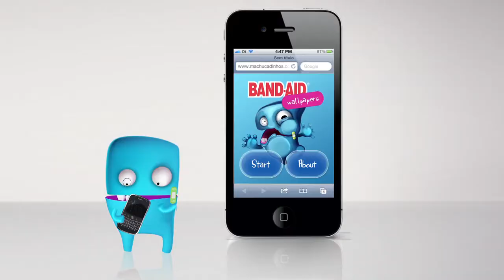Turning Cracks into Laughs: The BAND-AID Solution for Broken Screens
In a display of sheer ingenuity and guerrilla filmmaking, Movee embarked on a creative journey to Ibirapuera Park with nothing but a camera and broken cellphones in hand for the "BAND-AID Wallpapers" campaign. This venture was not just about capturing footage but about breathing life into a concept that marries technology with animation to offer a clever solution for cracked phone screens.

Agency: JWT
Client: BAND-AID
Production: Movee

Designed for JWT and BAND-AID, this videocase showcases a mobile site that customizes wallpapers to camouflage broken cell phone screens, transforming a digital mishap into a personalized piece of art. The hallmark of this production lies in its animated character, who, without a single word, conveys the entire narrative through expressive body language and emotions, highlighting Movee's exceptional skill in character animation.

The decision to let the animation speak for itself paid off, turning a simple concept into a compelling story of digital healing. This campaign not only demonstrates Movee's technical and creative abilities but also underscores the power of animation to connect, communicate, and transform ordinary scenarios into extraordinary solutions.